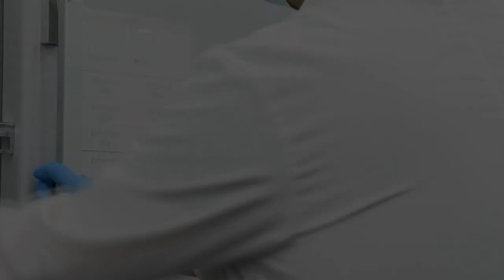بطولة إنكلترا: كيف سهّلت شركة في هونغ كونغ عودة الدوري الممتاز؟ | AFP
عندما تعود عجلة الدوري الإنكليزي الممتاز لكرة القدم الى الدوران اعتبارا من الأربعاء، ستكون شركة صغيرة في هونغ كونغ، أحد الأطراف "المجهولين" في هذا المسار. Prenetics/Circle DNA is playing a key role in rebooting the world's most popular football league after landing a £4 million ($5 million) contract to screen its players and staff.